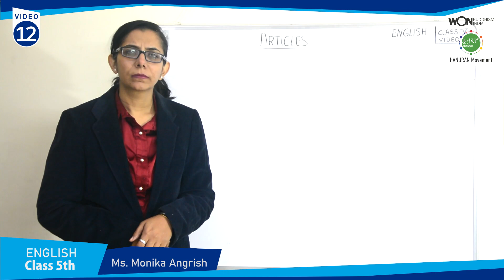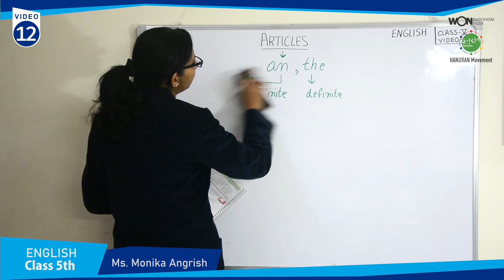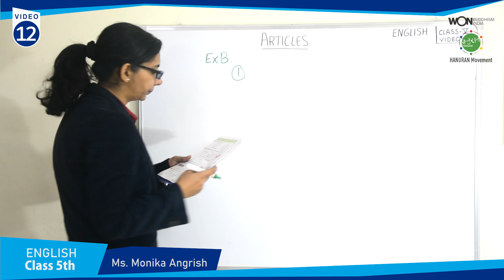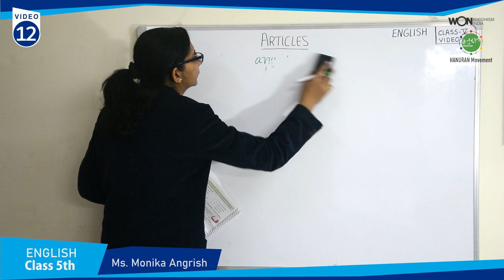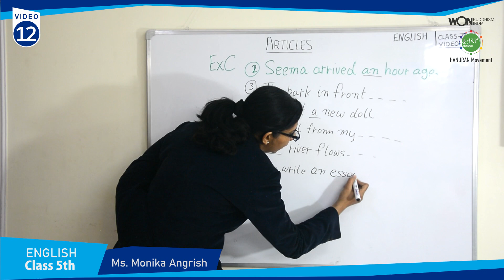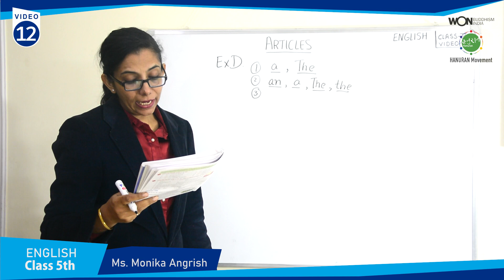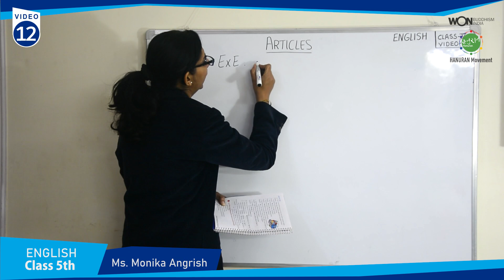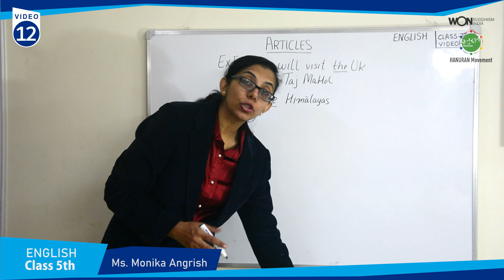12th Video English 5th Class CBSE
12th Video | English 5th Class CBSE by Ms. Monika Angrish (Won Buddhism India & Hanuran Movement)